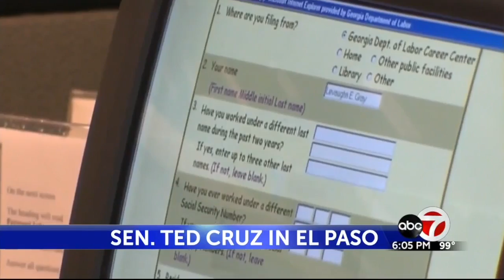KVIA | Ted Cruz Visits El Paso